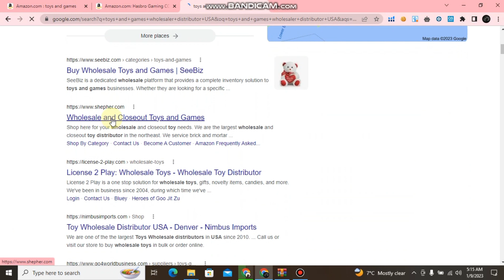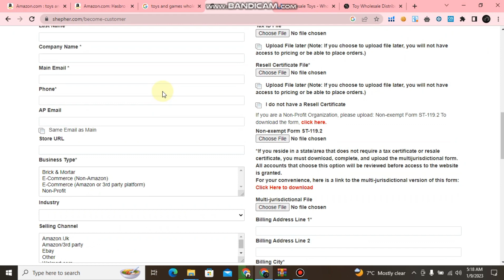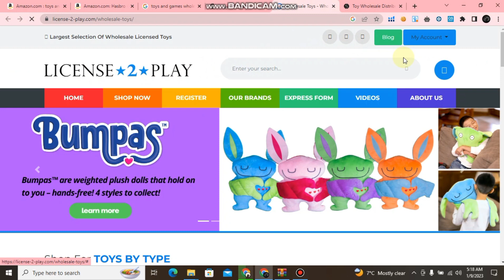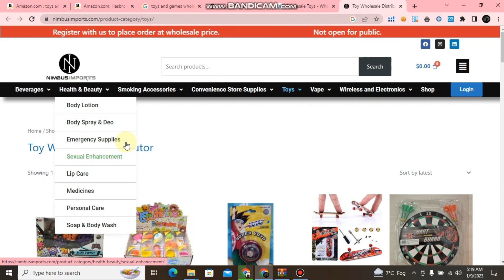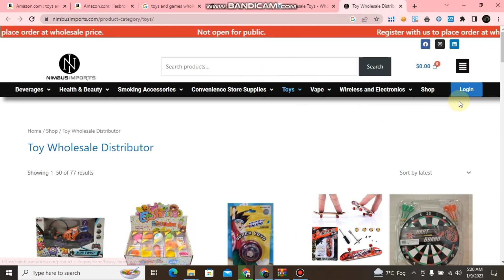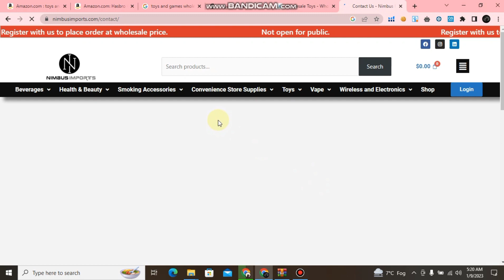Amazon fba wholesale | Amazon authorized suppliers and distributors